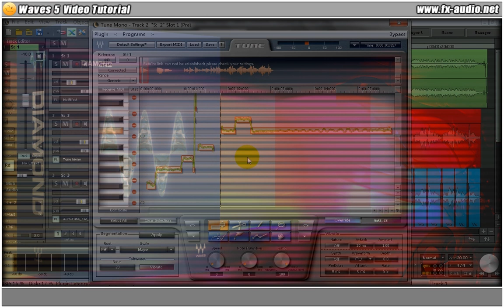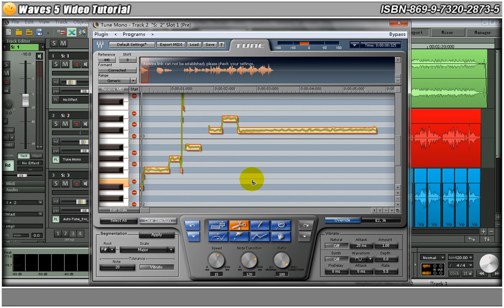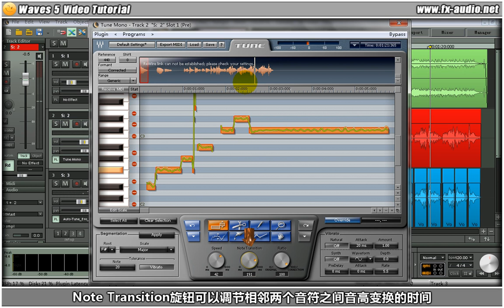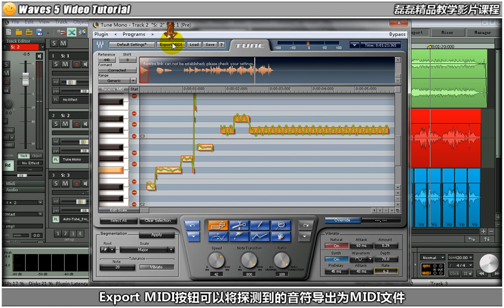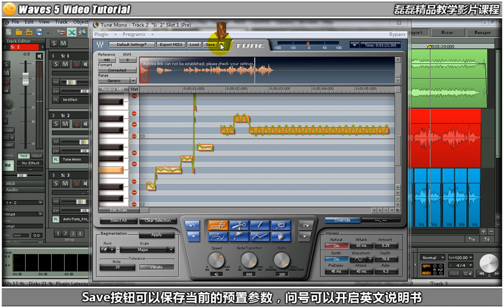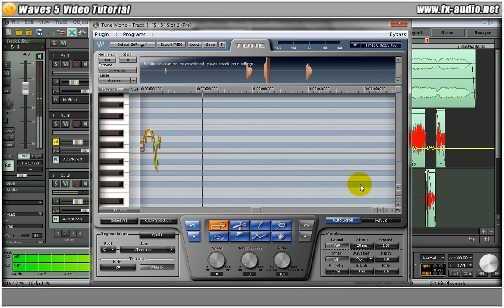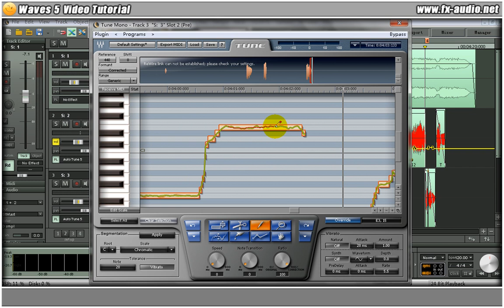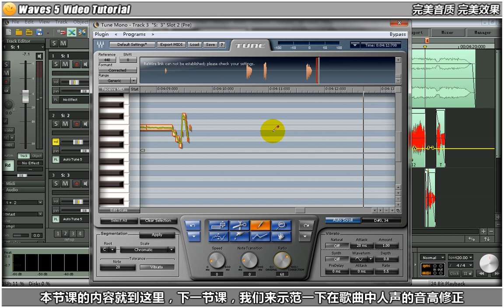59 Tune 02 讲解Waves Tune的缩放操作，以及使用各种工具，对音符进行手动修正音高的方法。